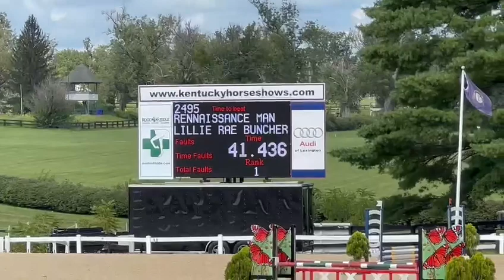Renaissance Man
1/1/2008
Welsh Pony
Bay
Gelding
14.1 1/2 H
Sire: Fourways Calico
Dam:Lascaux Echo
USEF#: 5460936

The perfect 1st Jumper Pony for any Child or Adult who is ready to move up the ranks!
The sweetest, most loving animal on the planet! HONESTLY there is not a cruel bone in this ponies body!
He strives to keep his kids safe in the tack, teaching them correctly in the show ring, and WINNING!
Remy is perfect in every way possible - built super up hill, which really helps keep the rider in the pocket, like a little Eq Horse and always sees the perfect distance!
Very balanced gaits, rhythmical way of going and his "seeing eye dog" ways help beginners get around a course!
Remy is perfect for any rider getting their feet wet in the jumpers and need a best friend to guide them!
Brilliant... and has a reference list that stands behind him!!